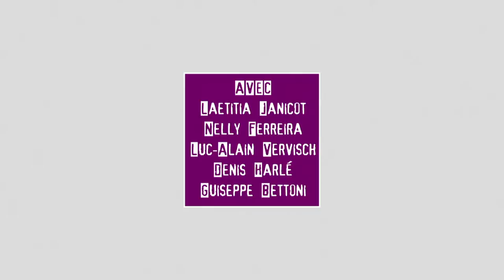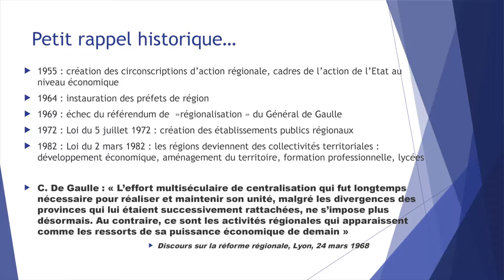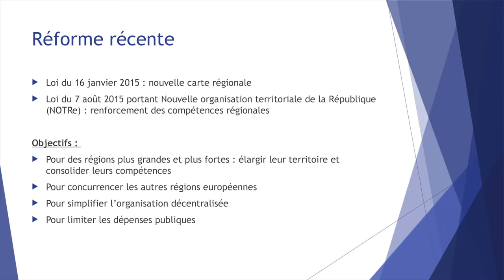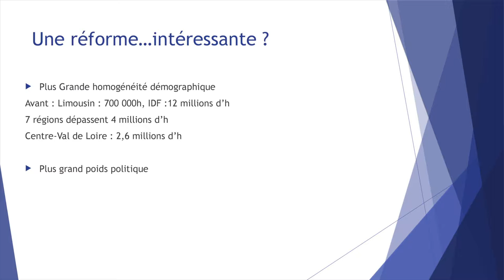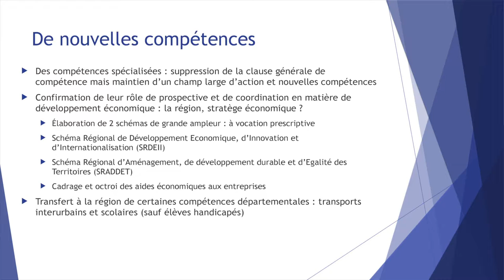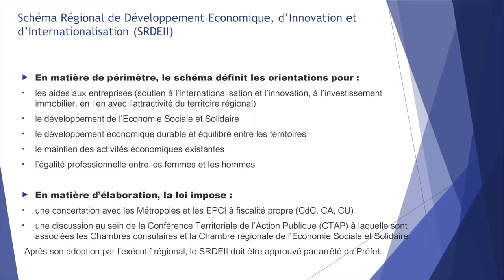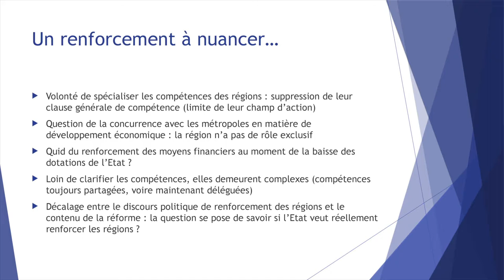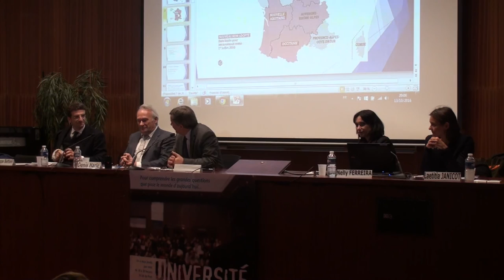Les nouvelles régions : taille critique ou critiques de taille ?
Il y a deux ans, « la nécessité d’améliorer la gouvernance territoriale ainsi que l’efficacité et l’efficience des politiques publiques mises en œuvre dans les territoires » s’incarnait dans la refonte des régions. Quel bilan peut-on en faire depuis ?

Laetitia Janicot, professeur de droit public, Nelly Ferreira, maître de conférences en droit public et Luc Alain Vervisch, administrateur territorial, consultant et professeur associé à l’université de Cergy-Pontoise, apporteront des réponses à ces interrogations.

Ils s’interrogent aussi sur le maintien tel quel de la région d’Île-de-France au sein d’un espace où la création de la Métropole du Grand Paris ne semble pas contribuer à la simplification. Ils débattront de ces questions en compagnie d’un président ou vice-président de conseil régional et de Denis Harlé, ancien directeur général des services de la région Picardie puis de la région des Hauts-de-France.